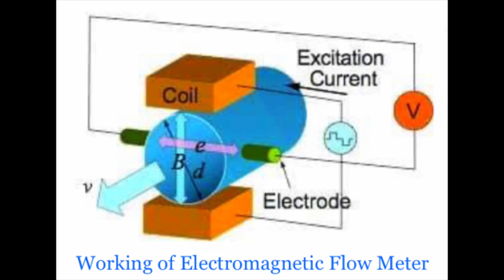Electromagnetic Flow Meter | Magflow | Magmeter | Electromagnetic Flow Meter working principle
Hello Friends.

Doston Aaj Ki Is Video  me main aapko Electromagnetic Flow Meter/Magflow/Magmeter/Volumetric Flowmeter ke bare me btaunga. Friends is video me aapko Electromagnetic flow meter ke construction ke sath iski working or applications ke bare me bhi information milegi.
Main asha karta hun ki aapko ye video pasand aayi hogi. or kuch sikhne me help mili hogi. agar aapki koi query hai ya fir koi suggestion hai to aap comment section me mujhe aapke valuable comment de sakte hain, main un par zaroor dhyaan dunga.

Queries Solved in this video:
1) What is Electromagnetic Flow Meter?
2) What is the Use of electromagnetic flow meter?
3) Explain the construction of electromagnetic flow meter.
4) What is the working principle of electromagnetic flow meter?
5) How Electromagnetic flow meter measure the flow of liquid?
6) What is the applications of electromagnetic flowmeter?
7) Why Electro magnetic flow meter does not measure the flow of distilled water and hydrocarbon?